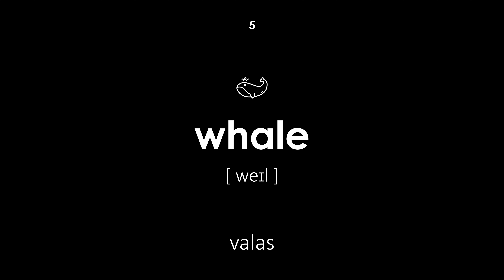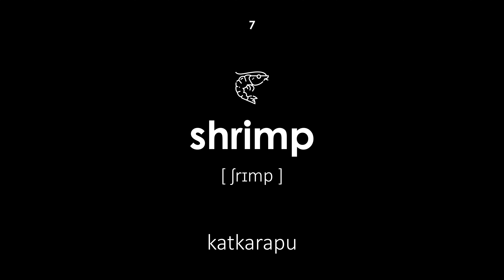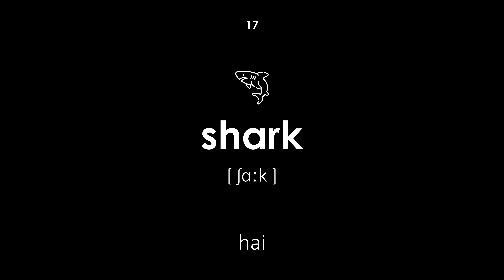Merieläimet englanniksi (Miesääni, musta tausta)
Merieläimet englanniksi. Kaikilla sanoilla on transkriptio ja käännös suomesta englanniksi. Tämä oppitunti on hyödyllinen lapsille ja aikuisille. Opettaja sanoo sanat miesäänellä.

Navigointi:

00:00 — Oppitunnin alku
00:19 — kala
00:25 — delfiini
00:32 — mustekala
00:39 — spermavalas
00:45 — valas
00:53 — rapu
00:59 — katkarapu
01:06 — meduusa
01:13 — simpukka
01:19 — mursu
01:26 — merihevonen
01:33 — hylje
01:40 — mustekala
01:47 — osteri
01:54 — merisiili
02:00 — kampasimpukka
02:07 — hai
02:14 — rausku
02:21 — muraali
02:28 — manaatti
02:34 — merikilpikonna
02:42 — ankerias
02:49 — norsunvalas
02:56 — korallit
03:02 — plankton
03:09 — pingviini
03:16 — saukko
03:22 — krokotiili
03:29 — meritähti
03:36 — kultakala
03:43 — Oppitunnin loppu